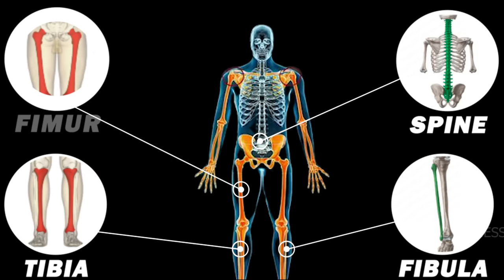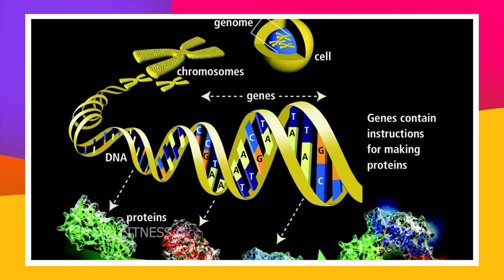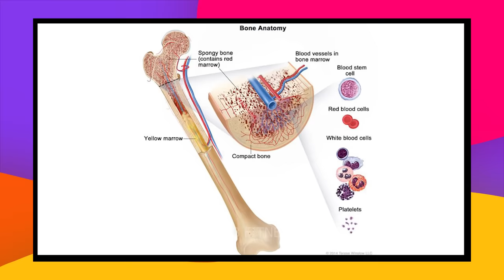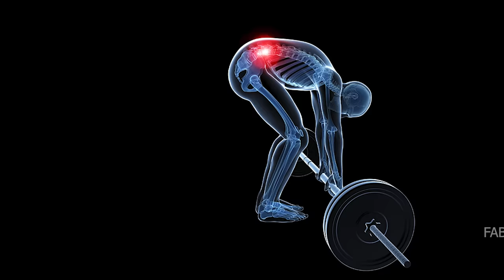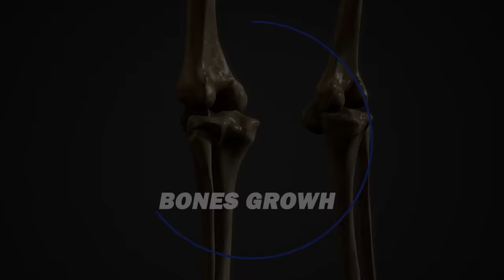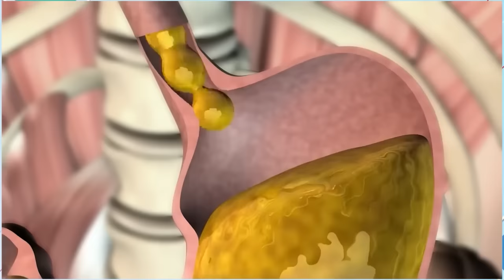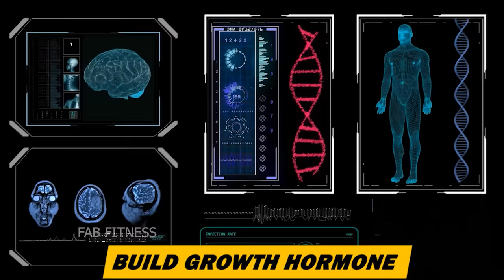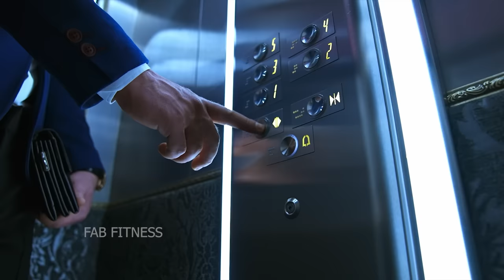हाइट बढ़ाओ 4 गुना तेज़ी से | 5 FAST Ways To Increase HEIGHT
lambai badhane ke tarike,
lambai kaise badhaye in hindi